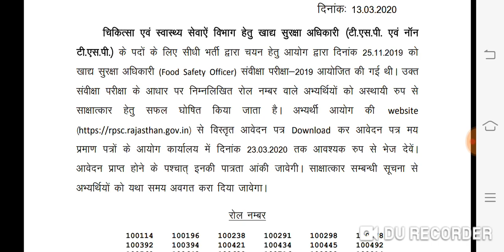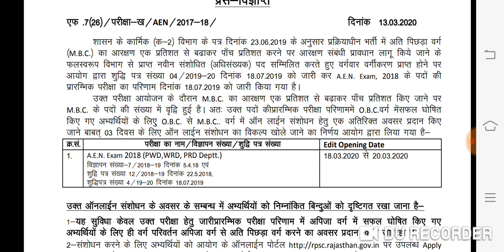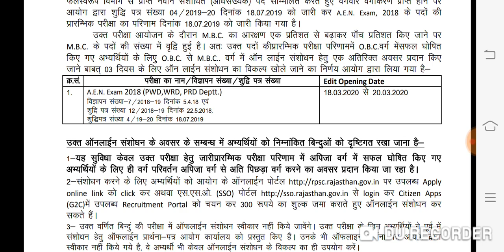RPSC Update👉3 बड़ी भर्तियों से संबंधित 3 महत्वपूर्ण प्रेस नोट जारी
Shiksha Gyan